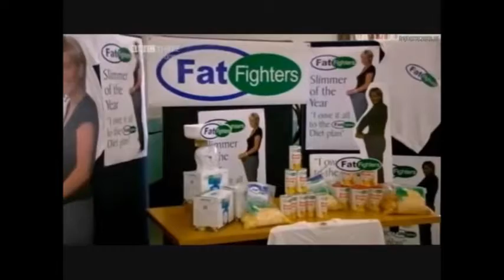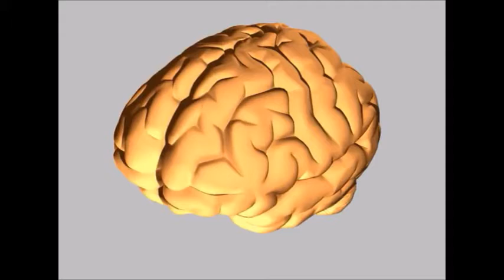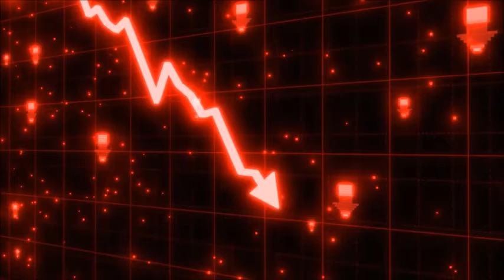Transgressive Comedy Georgia Prosser